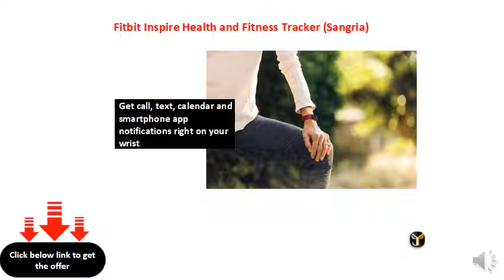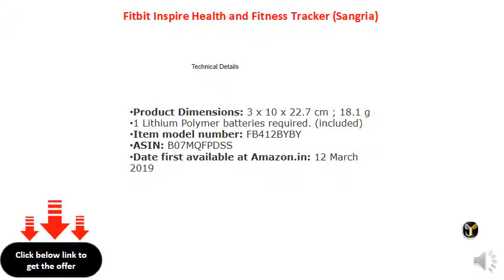Fitbit Inspire Health and Fitness Tracker (Sangria)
Track all-day activity: Your hard-earned steps, distance, hourly activity, active minutes and calories burned
Automatically track your sleep and set silent alarms that wake you by buzzing on your wrist
Enjoy up to 5 days of battery for daily progress without constant charging; Varies with use
Get call, text, calendar and smartphone app notifications right on your wrist
Automatically and conveniently record workouts like walks, swimming and bike rides with smart track
Swim proof, so you can feel inspired from the shower to the pool (water resistant to 50M)
Acknowledge milestones on your journey with on-screen celebrations when you hit your activity goals